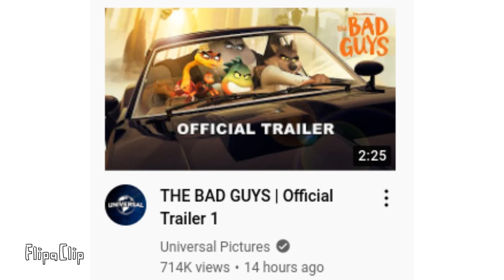How I reacted to "The Bad Guys" trailer (please put the volume low)